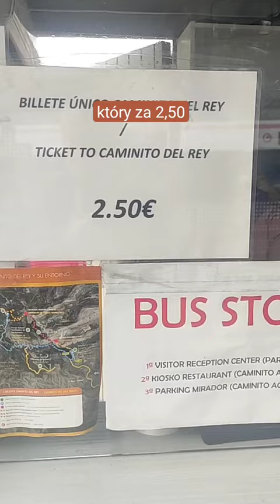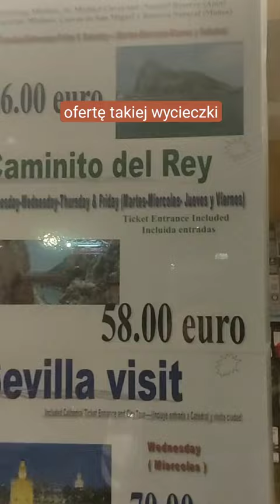Caminito del Rey - Ścieżka Króla